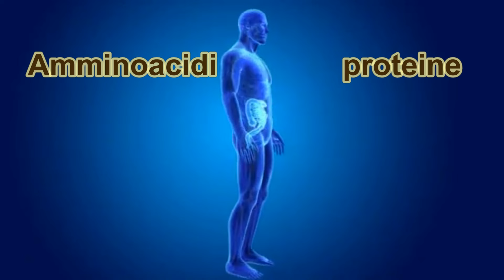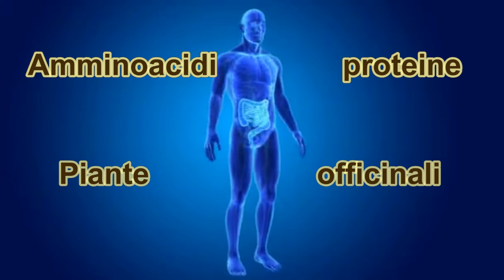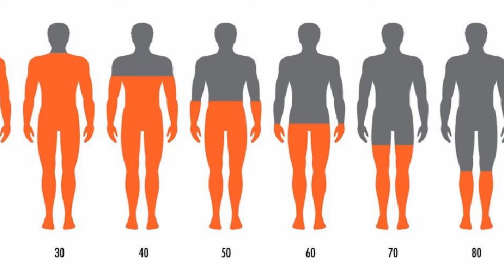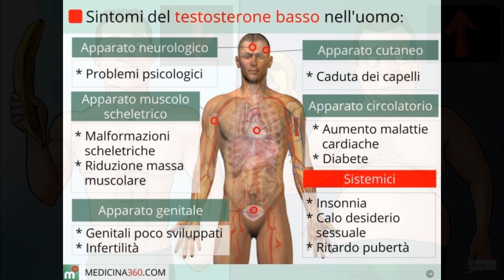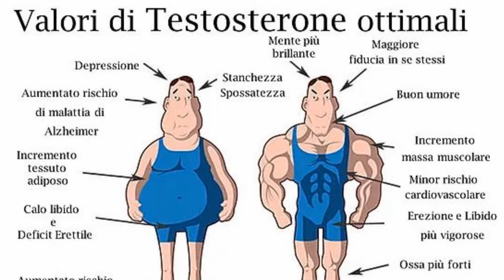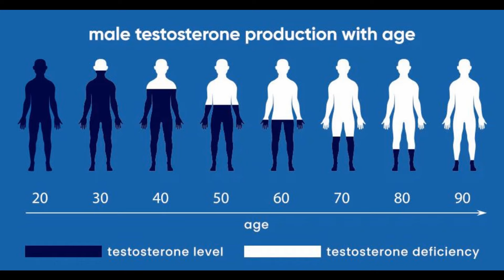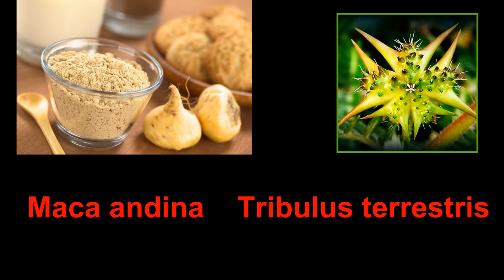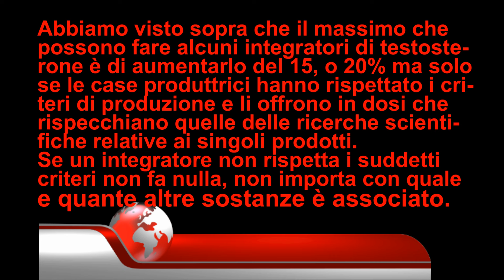Stimolatori di testosterone? Non buttare i tuoi soldi nel cesso!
Le persone che praticano uno sport generalmente conducono uno stile di vita attento all’alimentazione, al riposo, al sonno e allo stress, tutte cose che mantengono il loro stato psicofisico in una condizione ottimale.
Tuttavia, lo sport richiede agli atleti delle risorse considerevoli in termini di energia, sia fisica che mentale, risorse che devono essere ripristinate, altrimenti è facile che si ottengano risultati opposti a quelli desiderati.
L’integrazione sportiva, in generale, è vista, appunto, come una risorsa in più alla quale attingere quando la pratica di uno sport è impegnativa e continuativa. In quest’ottica il ricorso a degli integratori specifici ha senso, purchè, sia gli scopi che un atleta si prefigge, sia la scelta degli integratori che usa valgano la pena in termini di risultati e, non ultimo, di spesa.